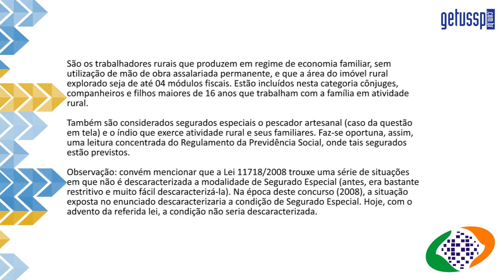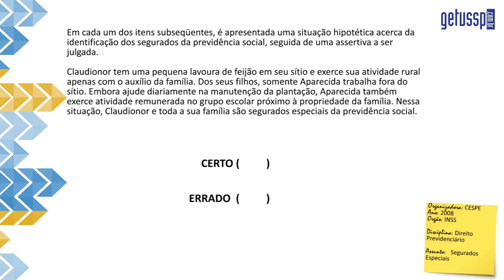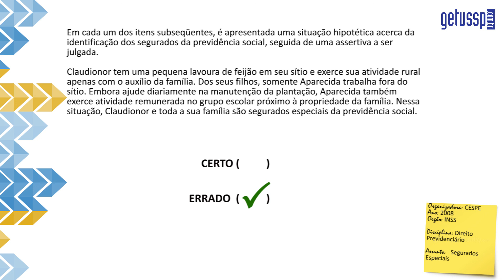Questão Comentada - CESPE - INSS - Direito Previdenciário - 008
Organizadora: CESPE
Cargo/Prova: INSS
Ano: 2008
Disciplina: Direito Previdenciário
Assunto: Segurados especiais